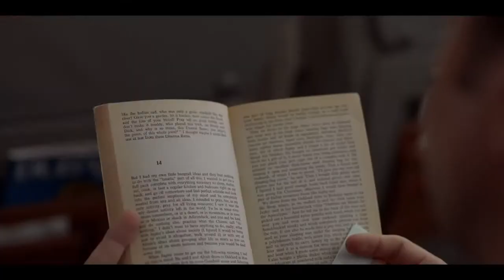Una película, una serie y un libro con Sofia Sorely y Luis Osorio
Un programa de análisis, critica, chachara, curiosidades, y muy diversos puntos de vista de un par de amantes del cine, la series y la lectura.